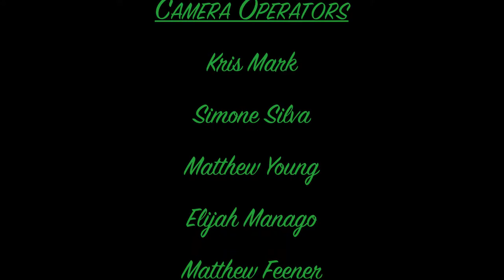Chlorophyll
Director: George Montero

A reflection on nature and technology; as humans we need to step away from our technology and appreciate nature and its beauty.